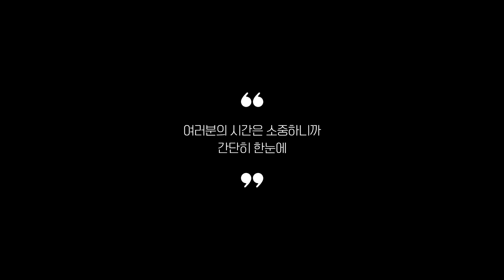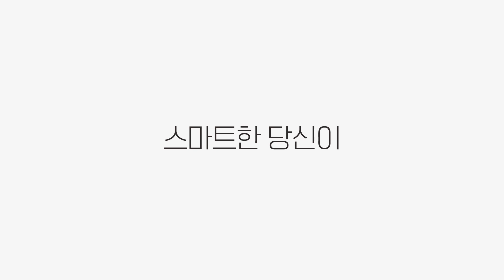리뷰 좋은 바디드라이어 추천 2023 Best 5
0:25
5위
아로마트 아이 무선드라이기 (9만 6천원)

0:37
4위
보랄 바디드라이기 (14만 3천원)

0:48
3위
제크롤 음이온 바디드라이어 (21만 5천원)

0:59
2위
이놀 애니온샤워 바디드라이어 (18만 8천원)

1:11
1위
오즈윈드 바디드라이어 (23만 5천원)